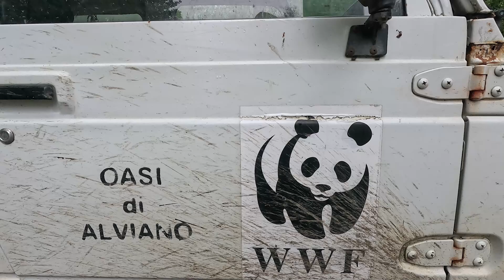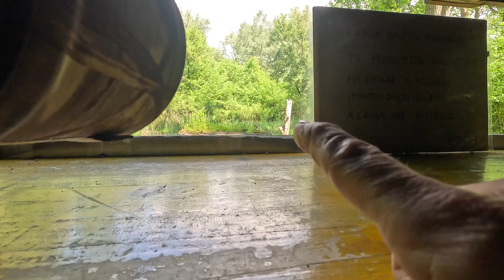Revolution Race e altre marche, il mio outfit per la fotografia naturalistica e caccia fotografica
una giornata di caccia fotografica all' oasi wwf di Alviano, in Umbria per recensire il mio abbigliamento Revolution Race e tutto il mio outfit per la fotografia naturalistica e per l' avventura.